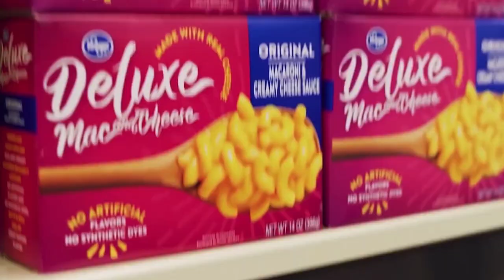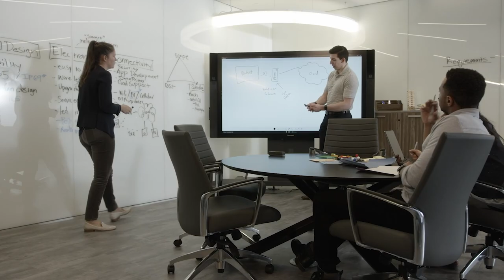Arrow Engineering Services